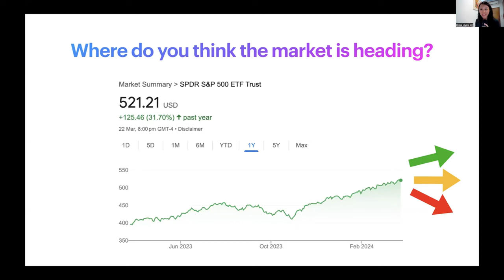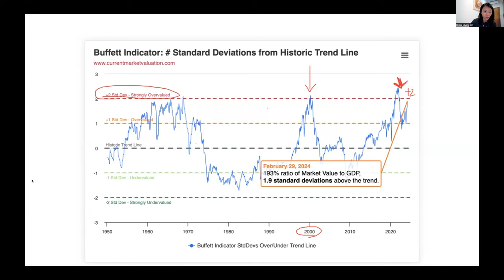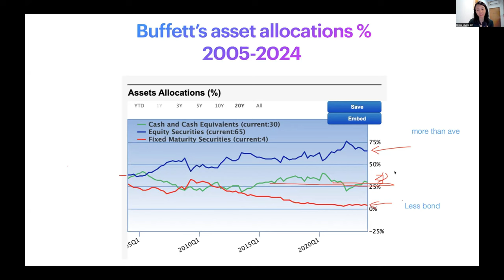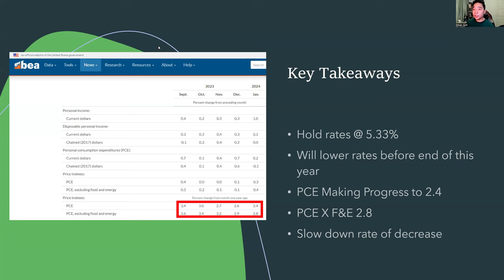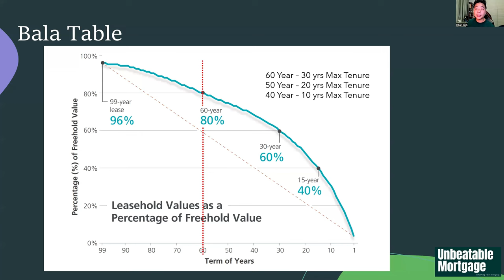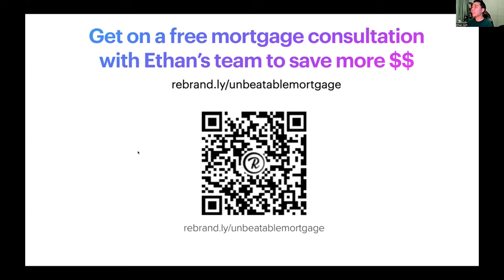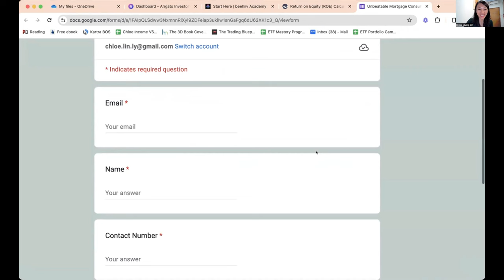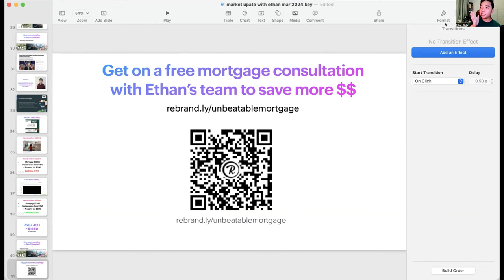Stocks Too High! Time to Sell?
Join My Free 2-hour Arigato Investing Masterclass Waitlist To Learn How To Make 15-20%/yr Safely

[Brokerage Resources]
► MooMoo SG Promo 🎁 Deposit≧ S$3000 and perform 3 buy trades:
1 Bundle of Fractional Shares (S$70)